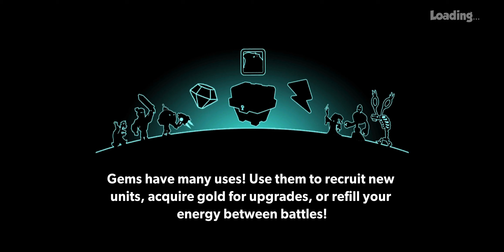Tower Conquest Battle 6-5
Venture into the world of Tower Conquest in your search for eternal glory! Recruit and evolve the perfect army to go into battle and destroy opposing towers. Explore endless worlds and defeat enemies to earn treasure, increase your strength, and dominate the Player Leagues in this exciting strategy game!

Game Features:
Five separate factions comprised of 70 unique characters, heroes and towers.
Objective based strategic combat that challenges your skills in tower defense and speed!
Vibrant 2D art style, with custom animation and over 50 faction specific arenas.
Collect cards to unlock, merge and evolve your units, allowing them to gain powerful and unique abilities!
A generative map system with ever-growing rewards as you meet objectives and travel to new worlds and arenas!
Robust daily Quest and Merchant offerings.
With 5 unique squad slots, mix and merge 1,000’s of character combinations to find your perfect team!
Share gifts with Facebook friends and battle in challenging Player vs. Player combat.

No connection? No problem!
You can play Tower Conquest Online or Offline.